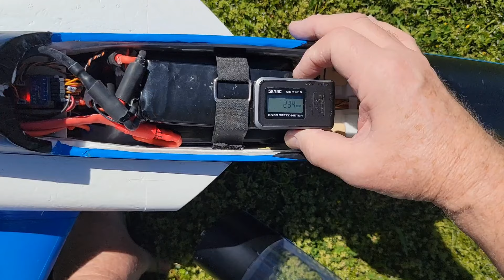Zeus at 234 gps, no wind